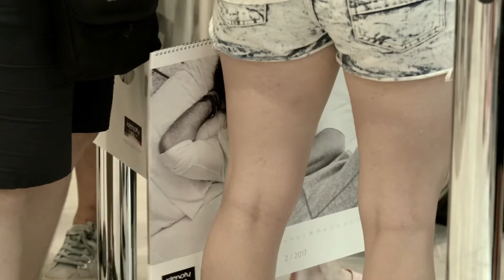Republika Jágr - trailer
Jaromír Jágr ztělesňuje pro českou společnost symbol, ke kterému se vztahujeme v osobních prohrách a společně s ním slavíme i naše národní výhry. Hokej i Jaromír Jágr se tak stává zakořeněnou součástí naší identity, tím čím jsme a kam kráčíme.  Co dalšího může pro nás Jaromír Jágr znamenat?

Republika Jágr je tak dokumentární anketou, která se vlamuje do každodenních banalit lidské společnosti s jednoduchou otázkou: Co o nás vypovídá, že jsme si za svého Boha vybrali Jaromíra Jágra?

Námět, režie, střih / Ondřej Šálek
Kamera / Tomáš Frkal, Matěj Piňos, Patricia Santos, Lubomír Ballek, Tomáš Pavelek, Ondřej Šálek
Producent / Agáta Hrnčířová
Zvuk / Petr Michal, Lenka Benešová, Barbora Krobová, Miroslav
Chaloupka, Nikola Krutilová, AdamBláha, Bartoloměj Bielinski
mistr střihu / Jakub Podmanický

FAMU
2017